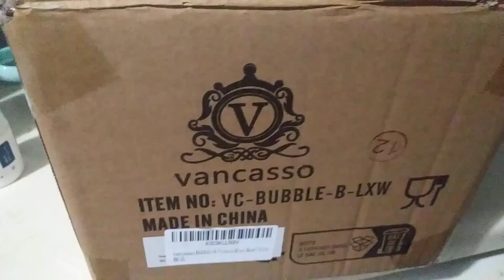Great gift idea! Vancasso Bubble 12 Ounce Cereal Bowls